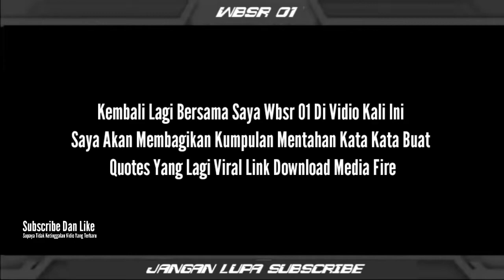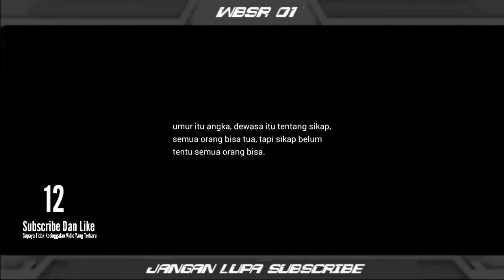Mentahan Kata Yang Lagi Viral || Background Transparan || Link Media Fire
📥 Link Downloadnya 📥
🔥Download Link🔥

Apabila Kalian Ingin Download Semua Mentahanya Langsung Kalian Harus Upgrade To Premium ( Bulk - Download Multiple Files And Folder )

Download Semua Link Ada Di Link Bawah Sini :
Kata Buat Quotes ( Yt Wbsr 01 )

Remixer : @javaremixofc

Klik : @wbsr0181